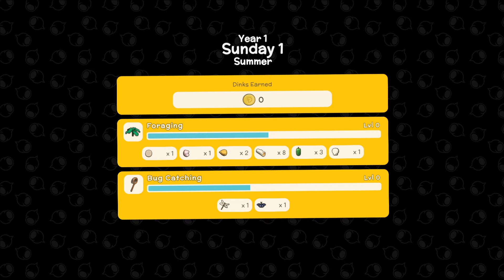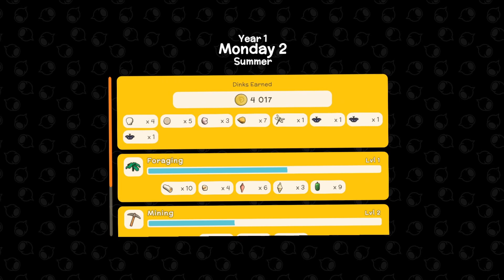Découverte XXL - Dinkum #01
Préparez-vous à commencer une nouvelle vie de Dinkum équitable et à construire votre nouvelle maison dans la brousse. Explorez les forêts tropicales d'eucalyptus, les déserts brûlants et les billabongs frais sur une île inspirée de l'arrière-pays australien sauvage. Occupez-vous des wombats géants, jouez avec des amis et préparez-vous pour un moment de ripper !